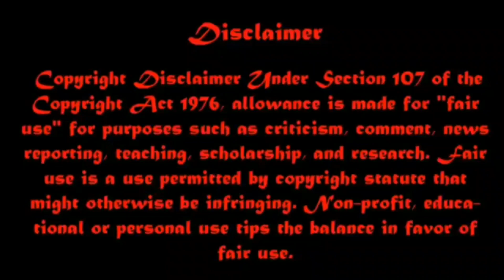Sodium metal experiment video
Sodium metal vs water.